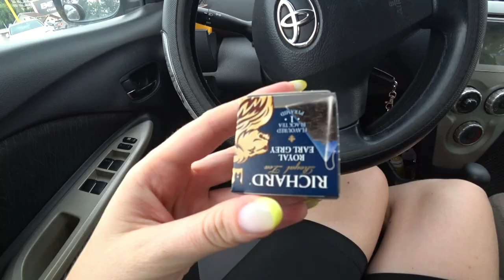❤️Куда и зачем еду? Прощаемся с Крис❤️ Влог🔥 SilenaSway_Силена Вселенная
Куда я еду, как надолго и зачем, Влог, Скромняжка Крис в гостях!